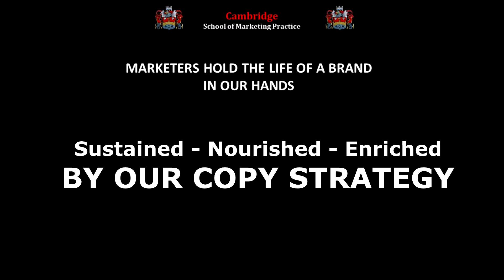Copy strategies pt 15 - punching above your paygrade mp4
Time for us to move on from copy strategies. My daughter follows our classes and says she has had enough of theory.
She is of course right. Marketers are not here to study, we’re here to work and add value to brands.
Time to put our copy strategy to work.  Time to intervene in the life of a brand – sustain it - nourish it – enrich it.
Easier said than done. Over there in Silicon Valley, the brand managers are big hitters. Bill Gates at Microsoft. Elon Musk at Tesla. Larry Page and Sergei Bryn at Google, YouTube and Android. Mark Zuckerberg at Facebook. These brand owners don’t give up on the brands they have created. How do we put a copy strategy to work when the brand is managed way above our paygrade?
Curiously enough the question if you work for a global giant isn’t so different from the question you may be asking in a mid-size organisation or indeed your local pygmy. Brands are everywhere - not just to be found in big commercial firms - the WWF is a brand, the National Trust is a brand, the Lib Dem party is a brand. NASA is a brand. The NHS is a brand as is each of its hospitals and as is my local Indian Restaurant.  (It’s called Sachins by the way and its tastes are to die for). Without fail there is someone else above your paygrade in charge of every one.
But that doesn’t matter.
You’re not going to take control overnight. Indeed, you never will have total control. I must have managed over 50 brands in my career and I didn’t have near total control of one of them.
But I made a difference to every brand’s life. I helped make brands live better and longer. That was really worthwhile. That is what you can do and that is what you are going to do.
Let’s go for it.
First of course you have to pick your brand. Not your company - unless your company is the local restaurant or has one brand like McDonald’s - and I would suggest you don’t pick McDonald’s – I’ve tried and got nowhere. Make sure your brand is within your sphere of influence. And that it is manageable for you – if you work for Alphabet don’t pick Google or YouTube - too big a bite - pick a sub brand if you can – Google Fiber, YouTube TV etc. If you work for Samsung pick Samsung Galaxy Note not Samsung
Write your copy strategy on the lines we have set out in classes - and then – quickly pick a slogan, a claim, a mantra - it has many names but whatever you call it be sure to get it. We’ll call it a slogan. Whatever its name, it summarises your copy strategy for your customers in a short, memorable, provocative but credible way.
If there is a slogan already written, pick it up. Until you are a great copy writer you ideally don't want to write one yourself. But if there isn’t one write it - you need it -  NOW.
Well talk about slogans in the next class.